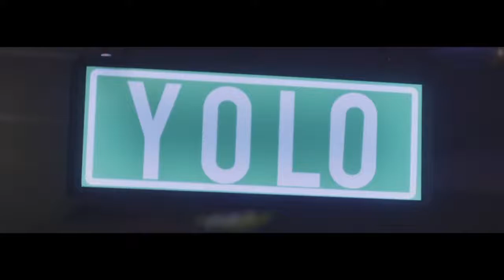Asus ZenBook UX370UA